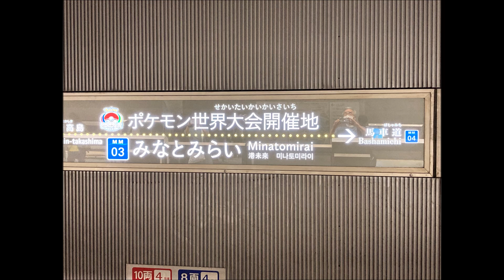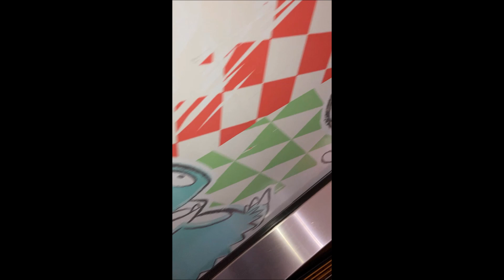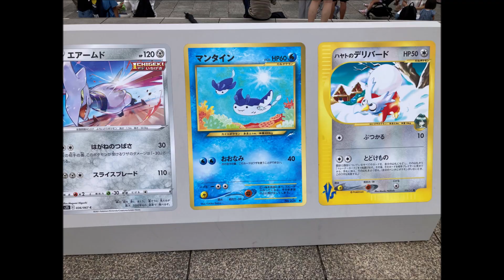「ポケモン世界大会みなとみらい」生涯現役ずっと楽しむ会